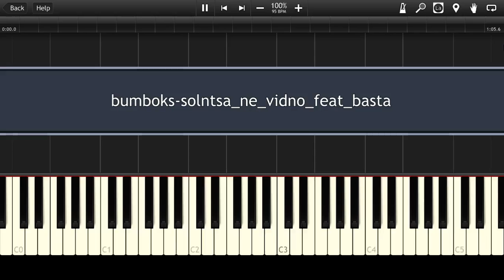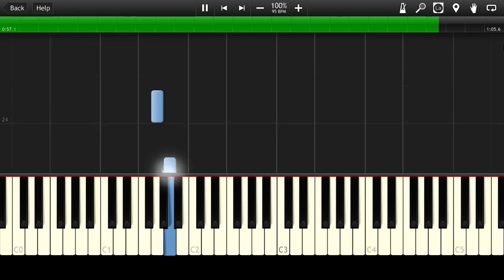Баста и Бумбокс - Солнца Не Видно [Piano Cover Tutorial] (♫)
Как играть Баста и Бумбокс - Солнца Не Видно на пианино (Instrumental MIDI + Synthesia) MIDI Instrumental